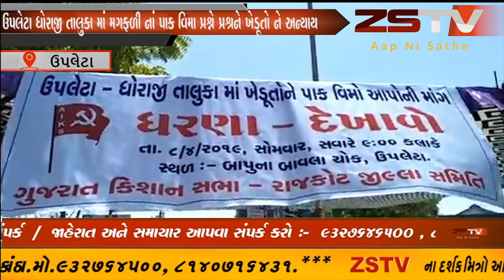ઉપલેટા ખાતે અસરગ્રસ્ત ઉપલેટા ધોરાજી તાલુકા માં મગફળી નાં પાક વિમા પ્રશ્ને પ્રશ્રને ખેડૂતો